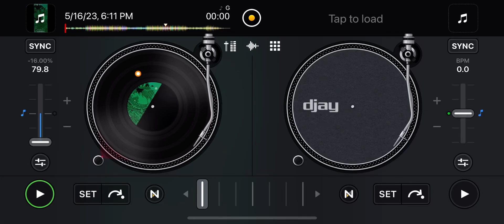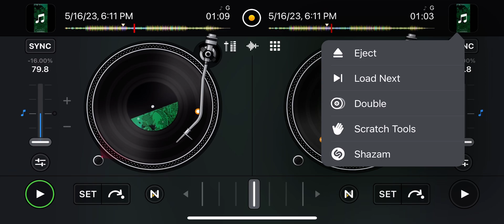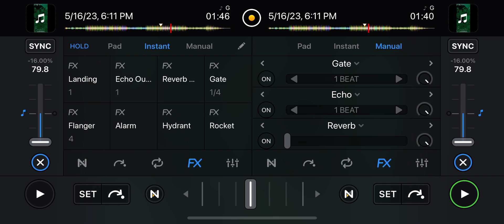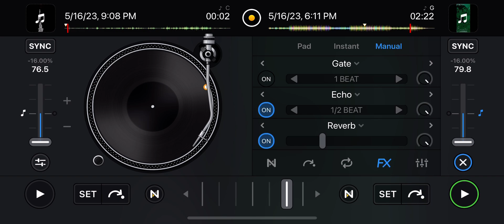Track 19 - Skrewed & Chopped